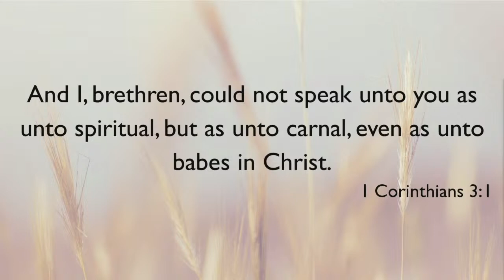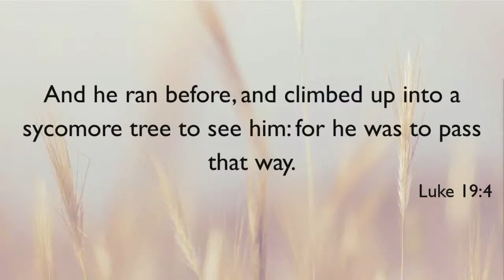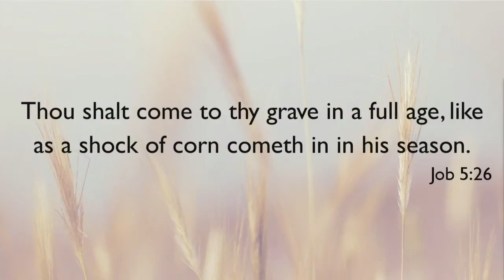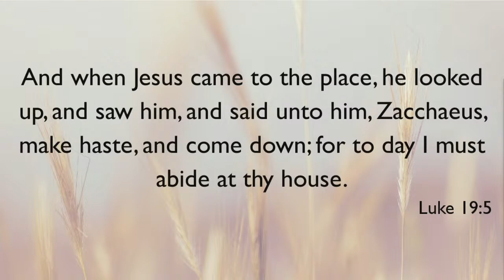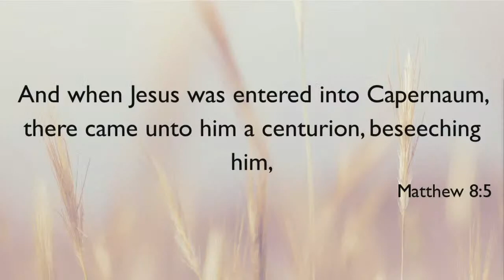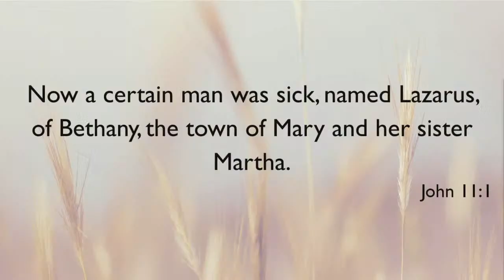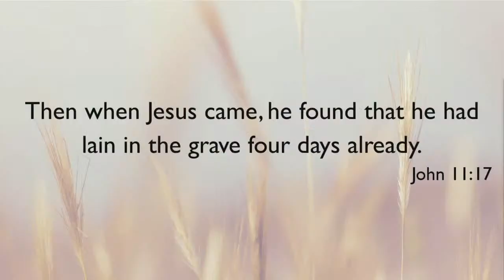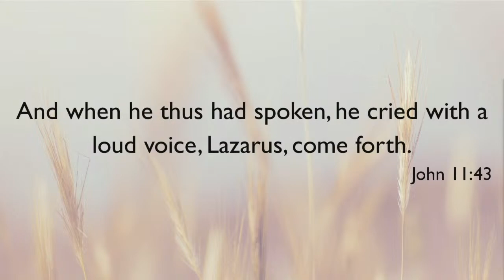Behold Thy Empty Tomb - Carlos Finaru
“Behold Thy Empty Tomb” was a study presented on Wednesday, November 24, 2021 by Carlos Finaru.

If you would like to attend either in-person or virtually, our worship services are held every Saturday from 9:30am - 12:00pm and on Wednesdays from 7:00pm - 8:00pm.